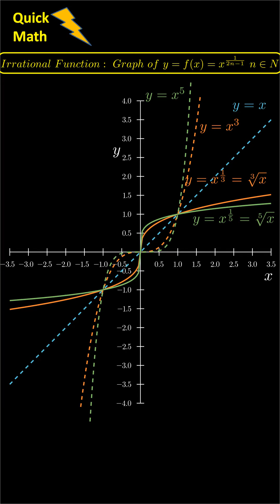Some Simple Irrational Functions Graphs f(x)=x^(1/2n-1)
This video (mobile friendly version) is a great help for JEE/CBSE Board aspirants as it will allow you to revise some Simple Irrational Functions Graphs  which are Symmetrical about Y=X Line in one go.

These animations are largely made using a custom python library, Manim.